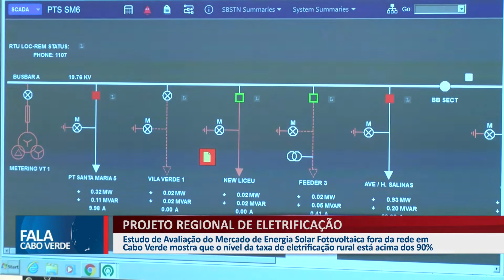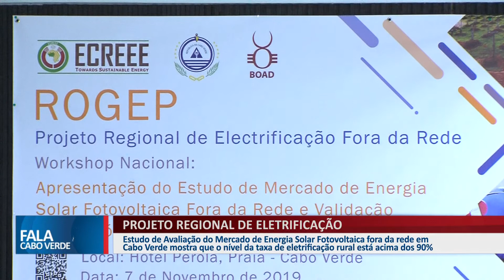PROJETO REGIONAL DE ELETRIFICAÇÃO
Estudo de Avaliação do Mercado de Energia Solar Fotovoltaica fora da rede em Cabo Verde mostra que o nível da taxa de electrificação rural está acima dos 90%.